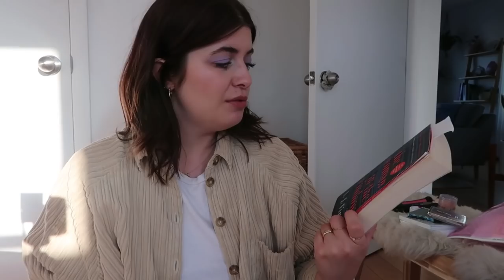How I pack for a trip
MY JEWELRY

Use my Uber code for free rides - "joannas787ue"
Use my Postmates code for $100 in free delivery - "PQZ7H"